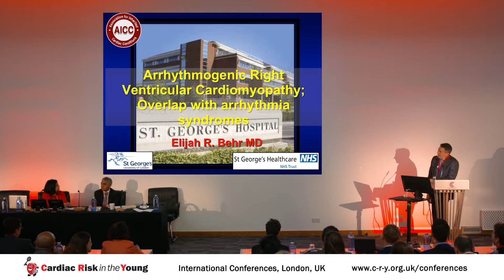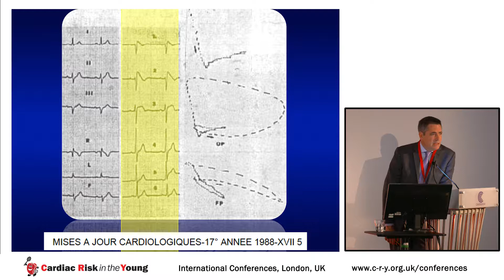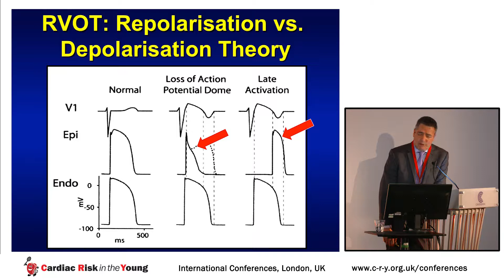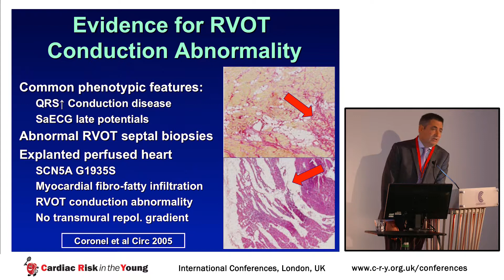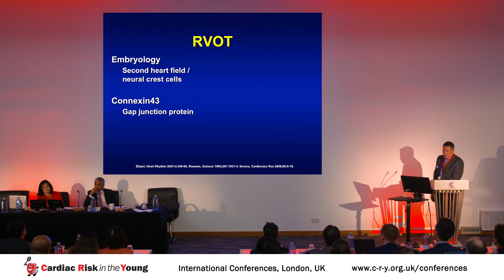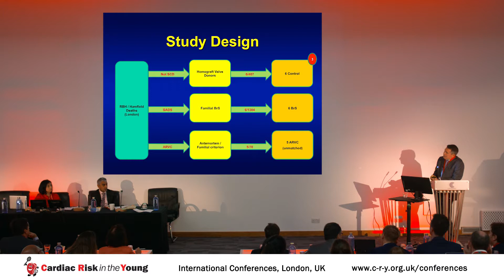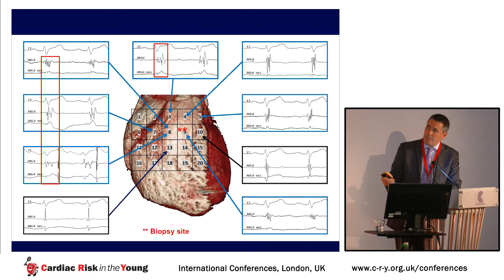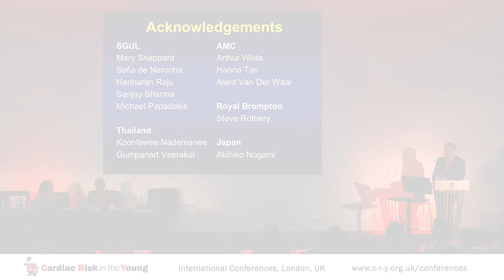CRY Conference 2017 - ARVC; Overlap with arrhythmia syndromes - Dr Elijah Behr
Dr Elijah Behr presents "ARVC; Overlap with arrhythmia syndromes" at the Cardiac Risk in the Young International Medical Conference 2017.